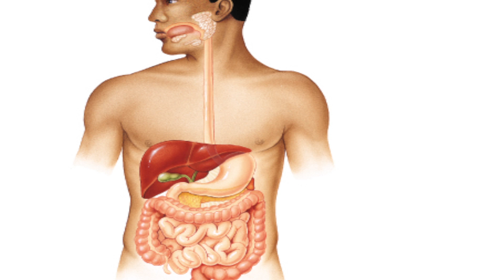Protein | Best and Worst Protein Sources - Thomas DeLauer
One of the things that I get asked a lot is simply this, "Is protein better from a powder or from a meat." Well, in this video, I dive into some pretty intricate detail as to what the best and worst protein sources are in the food market!

It's so much more than just grabbing chicken at the store or even buying a protein powder, you really want to make sure that you're focusing on quality over quantity when it comes to your protein sources and I will break it all down for you here.

No more casein protein that clogs you up, no more beef proteins that are amino spiked. I am talking about real food :-)